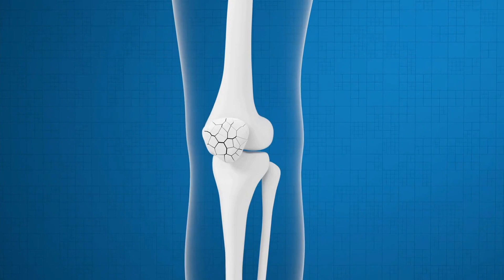Phone-Booth Stuffing Challenge Went Viral!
Did you know that in the late 1950s, people all over the world were participating in a strange and unusual fad known as phone-booth stuffing? In this video, we will explore the bizarre craze that took over and see why people were so obsessed with cramming as many people as possible into a phone booth.

We will take a look back at the history of phone booths and how they became an unlikely stage for a worldwide phenomenon. From teenagers in the United States to college students in the United Kingdom, we will see how this fad spread like wildfire and captivated the attention of the media and the public.

We will also hear from people who were a part of this fad and learn about their experiences, including the challenges and dangers of squeezing into a tiny space with dozens of other people.

Join us on this nostalgic journey back in time to discover the strange and entertaining world of phone-booth stuffing.